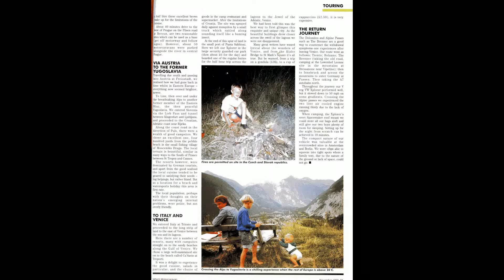VW CAMPER VAN EUROPE TOUR POST COLD WAR WITH FAMILY - ROBIN NOWACKI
VW CAMPER VAN EUROPE TOUR POST COLD WAR